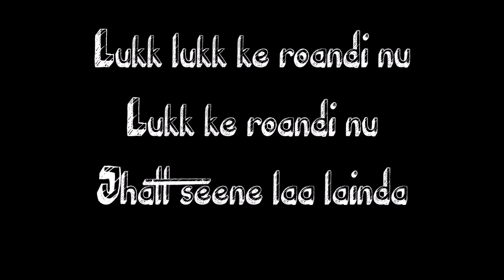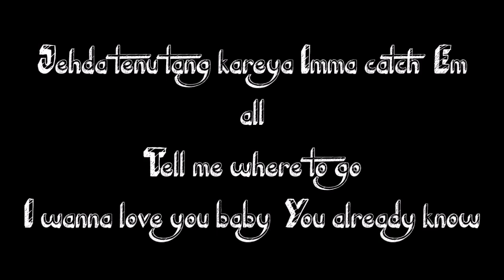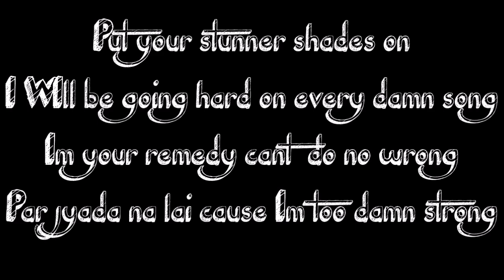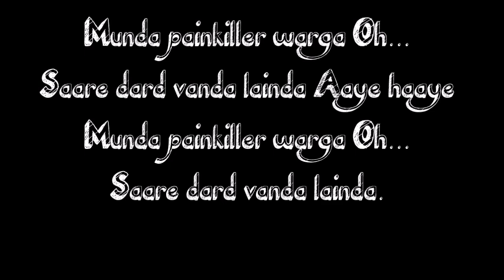Painkiller Lyrics | Miss Pooja Feat Dr. Zeus, Fateh & Shortie | Latest Punjabi Songs 2014 | Syco TM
I DON'T OWN ANY COPYRIGHT DETAILS FOR THE SONG, JUST MADE MY LYRICAL VIDEO FOR IT, HOPE YOU GUYS LIKE IT, IF YOU DO DROP THAT LIKE ON THE VIDEO, THANK FOR ALL THE SUPPORT ...